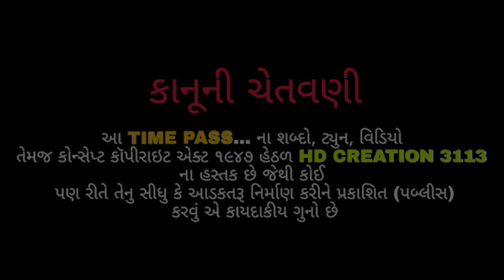Timepass | Hardik patel | New song | HD CREATION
Hardik patel - Timepass | HD Video Song | New Gujarati Heart Touch Story 2022 | HD CREATION

Singer - Hardik Patel
lyrics - Sanjay Thakor
Recording - Folk Studio Gujarat

Artist - Hardik Patel , Udit Barot , Mansi SUthar
Producer - HD CREATION
Director & DOP - Utsav Patel
Editor - Hardik Shrimali HK

Special Thanks ;

Mahas Loka ( Pratinj )
Bhavik Shah
Hardik Shah

Panjab Food Hub (Prantij )

Hopstone Cafe ( Nikol )

Mr.J Clothes Yard ( Nikol)

Hardik Patel new song